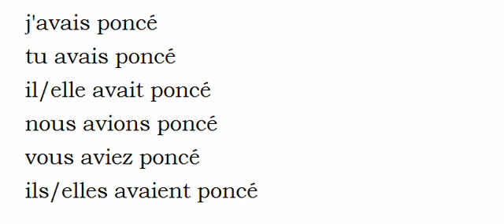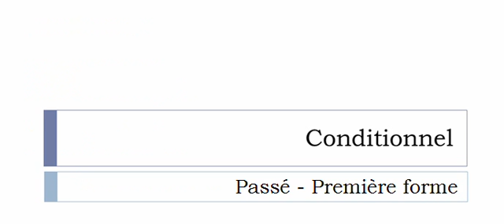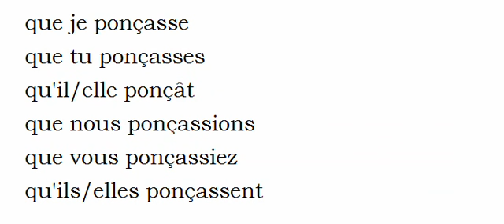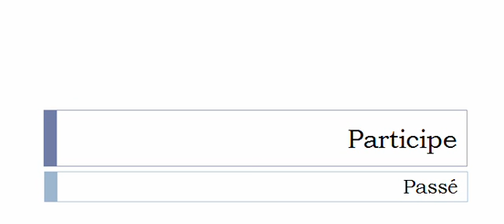Imparare il francese = Coniugazione = Poncer